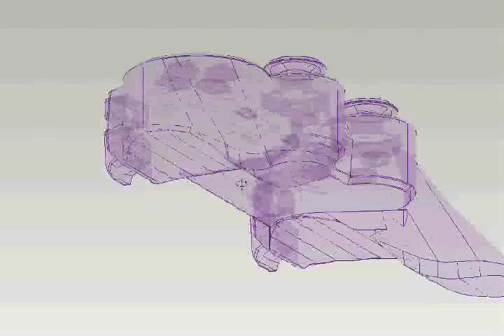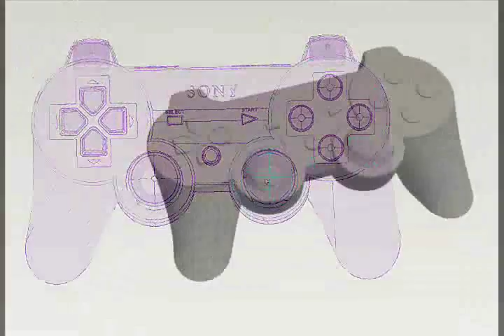CAD Playstation 3 Controller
I got bored again and decided to make something new. I thought the ps3 controller shape was pretty challenging so i gave it a try. This time, the model is to scale (to the nearest 0.1 inch.) The two handles were the toughest parts to replicate cause of its curvature. The text on the controller such as SONY, START, and SELECT aren't actually indented in the real controller but that was the only way i could put text on the model. I tried to replicate every little detail accurately, like the button pads, analog sticks, etc.

*The last part was finishing the USB port but ptc 8 kept lagging and then a transparent hole appeared. i'm guessing its a glitch. I didn't try to fix it cause i didn't wanna risk losing everything.

the pictures in the end are pictures of the final product with some texture and finishes. the last picture is just a inverted version of the purple one, i just thought it looked cool haha

DONT ASK ME WHY ITS IN PURPLE, the program just assigns you a random color.

*background music is "Around the World" by Daft Punk